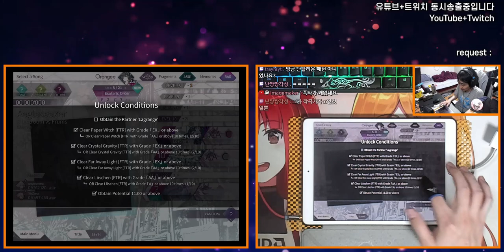Aegleseeker 해금방법 + 첫 플레이 (FTR 난이도 기준)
음악 : Silentroom vs Frums
배속 : 2.7
오프셋 : 0
보면상수 : 11.0
색약 보정 사용